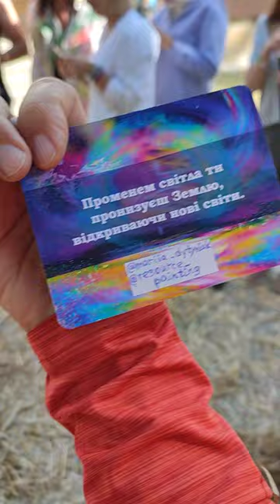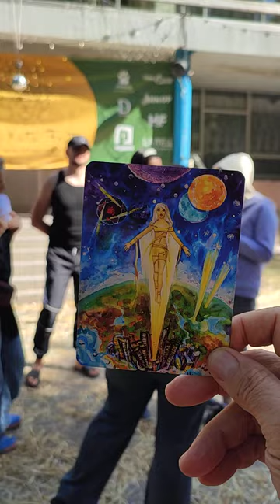АнаХата Фестиваль Вінниця- AnaXata Fest 2024 - Відео Солянка з різних мастер класів від Ярослав МУДР